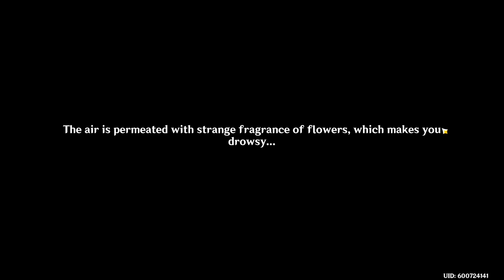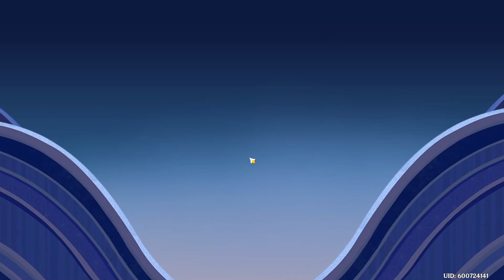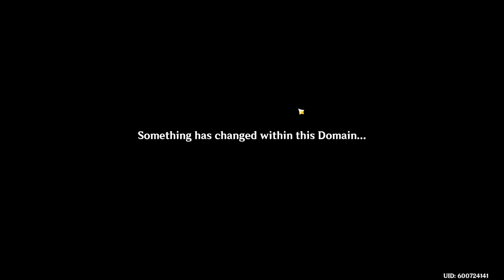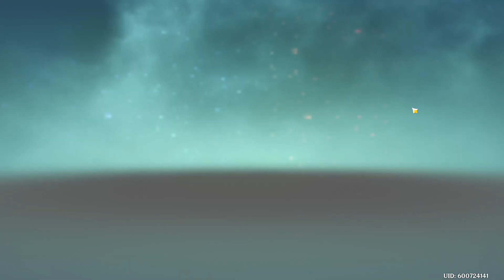Genshin Impact: Akitsu Kimodameshi - Part I: Test of Courage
I forgot the new event was today, but no worries I managed in the end. Also, i scored Faruzan at long last. Now if I can just score Wanderer that'll be the day. And yes, I managed to get Jean AND Amber on the basic wishing just for kicks. Talk about luck of the draw.